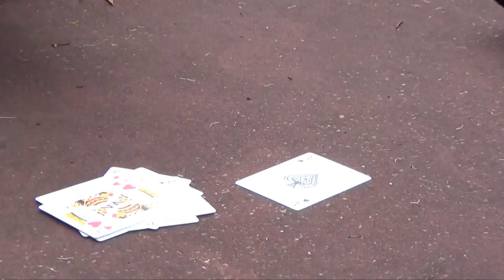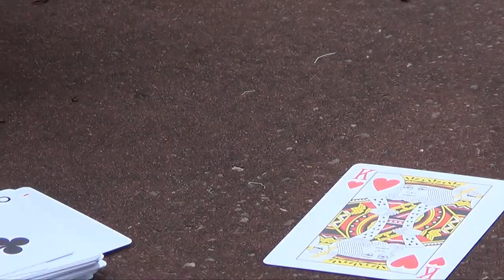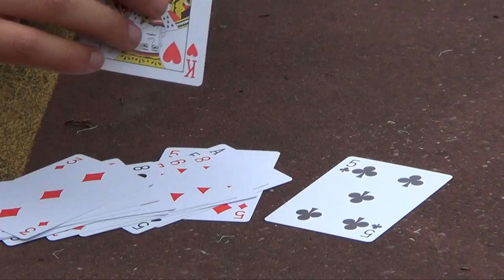"You thought I messed up" Card Trick Tutorial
Another easy card trick. Try it on a friend!